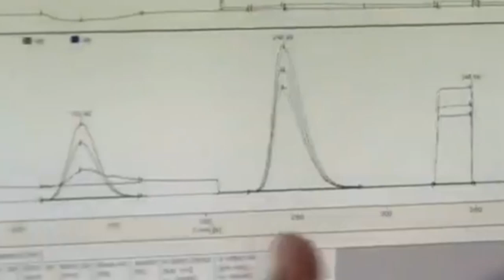Hewan purba terbesar yang faktanya menakjubkan - Arctodus | Hewan Purba 5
Selamat menyaksikan video berjudul: Hewan purba terbesar yang faktanya menakjubkan - Arctodus | Hewan Purba 5
Semoga video ini dapat menjadi sarana untuk menambah ilmu dan pengetahuan sahabat omsoentv ostv semua.
Video dengan judul: Arctodus: Hewan purba terbesar yang faktanya menakjubkan - Arctodus | Hewan Purba 5
dibuat sedemikian rupa dengan menggunakan video-video free dan creative commons dari sumber-sumber berikut:
Terimakasih